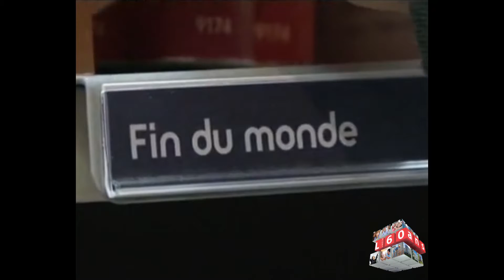Histoire du Groupe Lamotte Immobilier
Vidéo diffusée au musée des beaux-arts de Rennes à l'occasion du 60ème anniversaire du Groupe Lamotte.